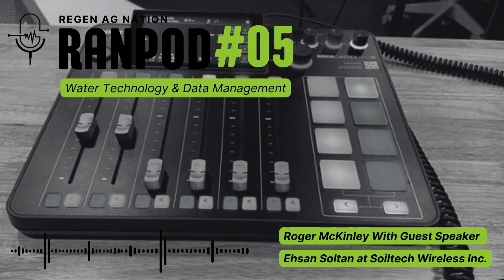RANPOD #5 : Water Technology and Data Management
There has always been water collection and monitoring devices but none like the one that SoilTech Wireless has brought to the market. We dig into the working of how their sensor was created with farmers in mind, how it can be utilized cradle to cellar and more important the ease in which data can be used by the farmer. Most importantly learn how this can make you an ROI in multiple places in your farming operation.